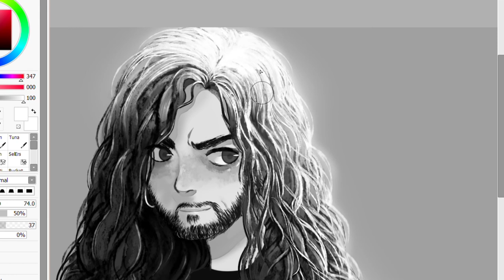Speedpaint - Leo Jimenez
A small speedpaint, i used Paint tool Sai 2.